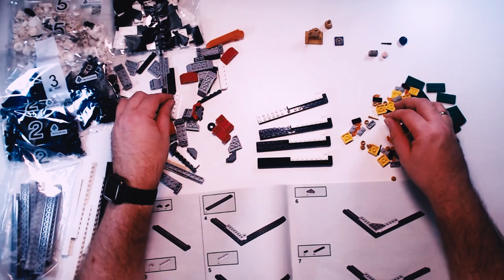76392 Hogwarts™ Zauberschach | Speed Build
Aufbau im Zeitraffer von 76392 Hogwarts™ Zauberschach  aus der LEGO® HARRY POTTER™ Themenwelt.

*WERBUNG

Hier bekommt Ihr Zugang zu meinen Discord Server (Anmeldung bei Discord erforderlich).

HARDWARE:

Meine Hauptkamera: EOS 750D

Meine Zweitkamera: HS 35 EXR

Meine Hauptwebcam: Logitech HD Pro C920

Meine Zweitwebcam: Logitech HD C525

Mein Headset: Logitech H555

SOFTWARE:

PC Videoschnittprogramm: Magix Video Deluxe 2018

Des weiteren nutze ich noch 2 Softboxen und sporadisch auch mal ein Greenscreen.